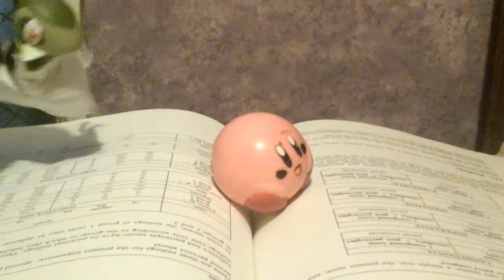Poke Pair of Kings, Episode 6: (Halloween Special) Ghostly Ghouls!